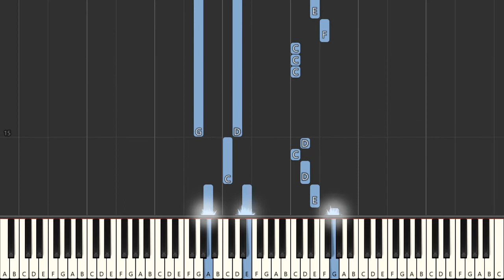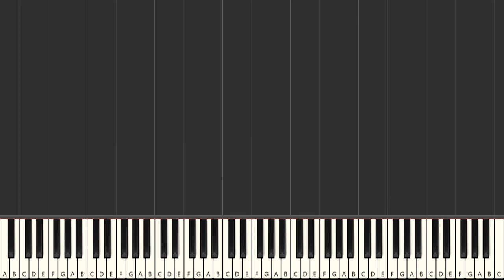Ed Sheeran Lego House piano tutorial